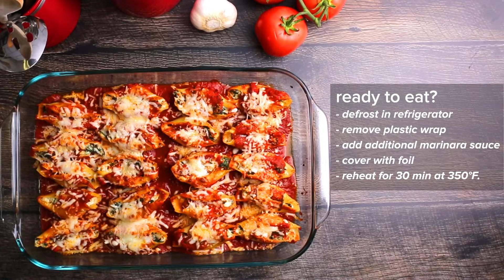Ricotta & Spinach Stuffed Shells Recipe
Your schedule may get more hectic with the start of the holiday season. Make your life easier: Prepare a few meals like these Ricotta & Spinach Stuffed Shells in advance and freeze them for a later date.

Dig In Magazine serves as inspiration and recipes that you can make for yourselves and your friends & family!